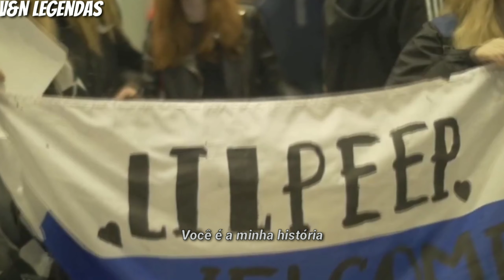Lil Peep & Lil Tracy - Gods (Legendado)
Olaaaaaaaaa :)

                             Acabou ;)